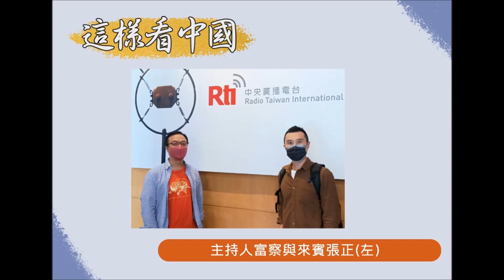中央廣播電臺221103這樣看中國4 富察時間 福建和山西 中國最遺世獨立的地理文化空間(RTI資料照片)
（閩越系列之一）我們今天眼中的福建是靠海省份，和山西這個陸地省份差十萬八千里，但從地理獨特性的角度看，兩個地理文化板塊的相似度卻非常高，一個連接內亞世界，一個連接東南亞世界。
福建雖然在秦漢時代就被中國殖民，但至今仍保持文化上的獨立性。

請聽主持人富察與來賓張正的探討說明。